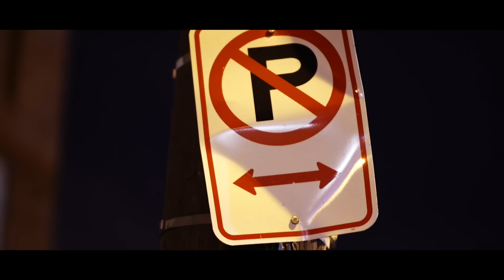Galantis | Washington DC, USA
Take a look behind the scenes from Galantis' show in Washington DC.

Song: Louder Harder Better- Galantis (Milo & Otis Remix)

Galantis On Tour
Tour dates - smarturl.it/GalantisTour